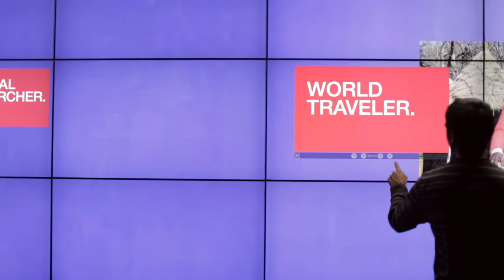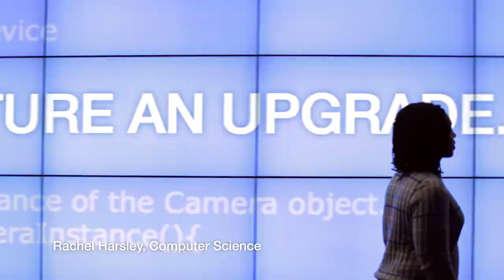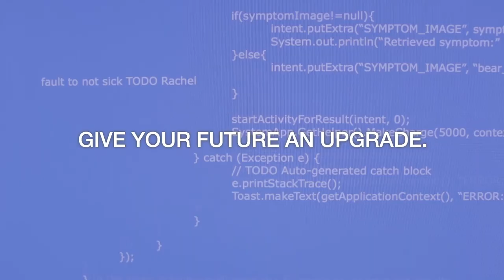Virtually anything is possible at UIC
Three students with different career dreams - global medicine, graphic art and computer science - talk about life and learning at UIC.